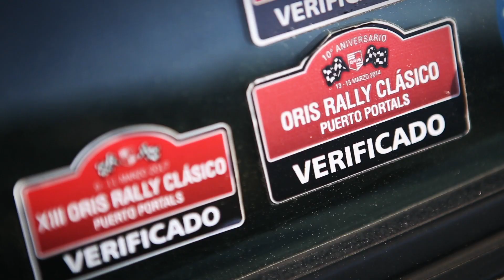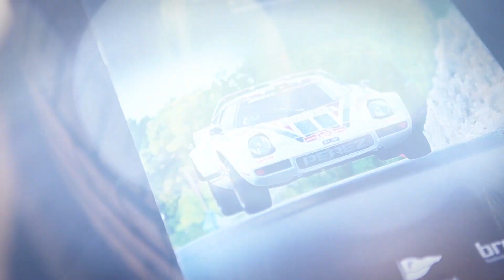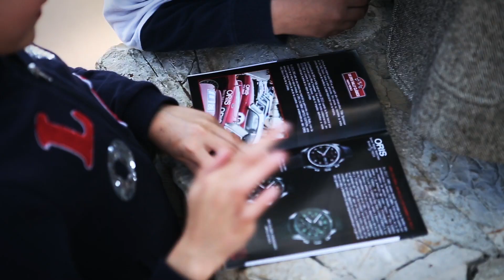Oris Rally Clásico Isla Mallorca, Spain (2015)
Oris Rally Clasico 2017